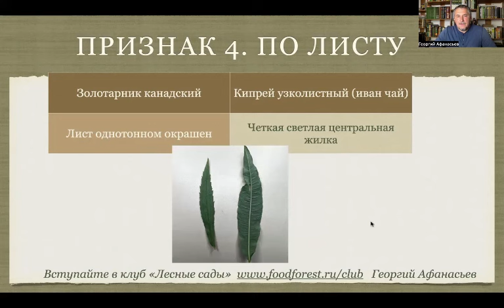4 Как отличить иван чай от золотарника Афанасьев mp4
Проектирую биоценезы, учусь создавать живые системы, обучаю как строить свой персональный биоценоз.  Основатель  эко-проекта «Лесные сады».

Информация обо мне и моих работах: Георгий Афанасьев
Наши  ресурсы:
1. Азбука растений (доступ с регистрацией в клубе Лесные сады)
4. Учебный курс "Персональный биоценоз"
5. Вступление в клуб "Лесные сады"
6. Волонтерство в Лесных садах